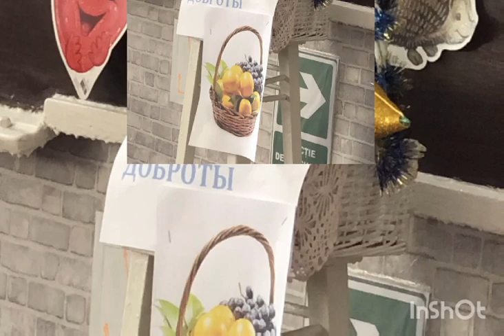Săptămâna Anti-Bullying 2